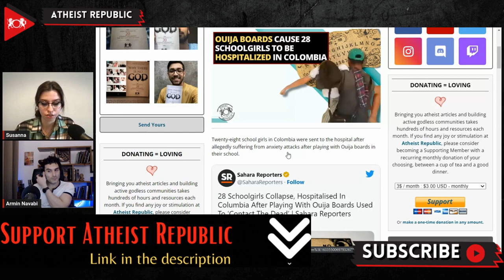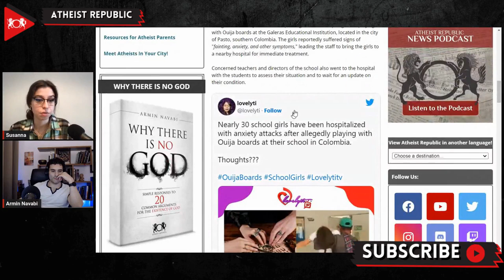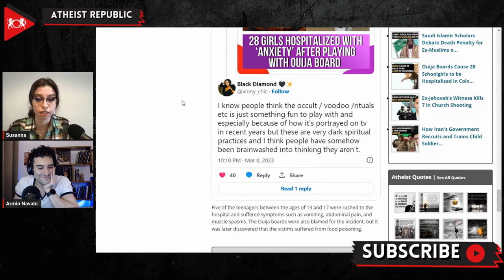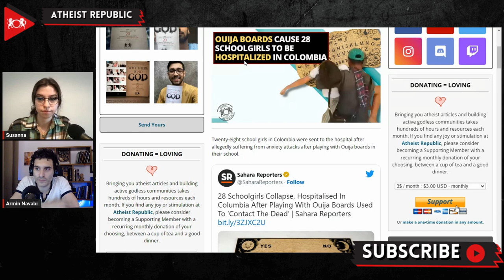Ouija Boards Cause 28 Schoolgirls To Be Hospitalized In Colombia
Prepare to be spooked! Recently, a group of school girls in Colombia experienced a chilling encounter with Ouija boards that left them hospitalized. An Ouija board is a board with letters, numbers, and other symbols printed on it that some people believe can communicate with spirits or the dead. Participants place their fingers on a small, heart-shaped piece of wood or plastic called a planchette, which moves around the board to spell out messages purportedly from the spirit world. According to reports, twenty-eight girls were rushed to the hospital after they suffered from anxiety attacks following their use of the mysterious board game. The incident took place in the Galeras Educational Institution in southern Colombia, where the girls reportedly fainted and displayed various symptoms of anxiety. Although parents are blaming the Ouija board for the hospitalizations, the school's head has urged caution and restraint, calling on people to avoid jumping to conclusions that may cause unnecessary panic. Interestingly, this is not the first time such an incident has occurred in Colombia; in November of last year, eleven teenagers from another school passed out after using the same board game. However, it was later discovered that the teenagers had actually suffered from food poisoning, not the supernatural.

Source:
Location: Colombia